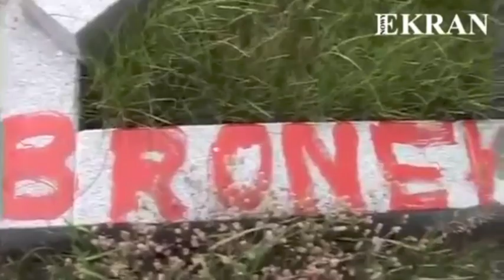BRONEK, DONALD, SŁUŻBY - BANDYCI !!! (trailer)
Trwa spór wokół pomników żołnierzy sowieckich: poległych pod Ossowem w 1920 roku oraz "Czterech Śpiących".